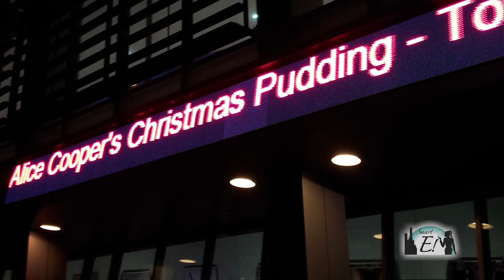SmartFem Interviews Alice Cooper before Christmas Pudding 2014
Alice Cooper and Sheryl Cooper talk with SmartFem host Lea Woodford about the upcoming 2014 Christmas Pudding Concert at Comerica Theater in Phoenix Arizona on Saturday December 13, 2014. Visit SmartFem.com for more information.  SmartFem is Arizona's number one Women's Magazine.  SmartFem is the Intelligent Guide for the Woman on the Go!